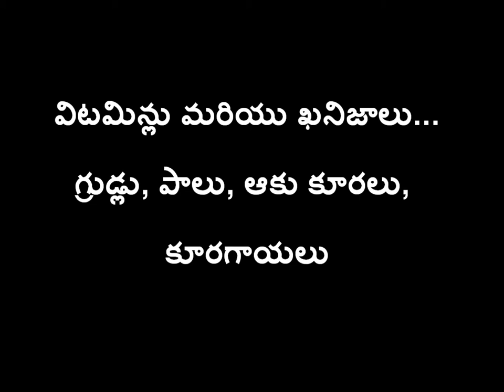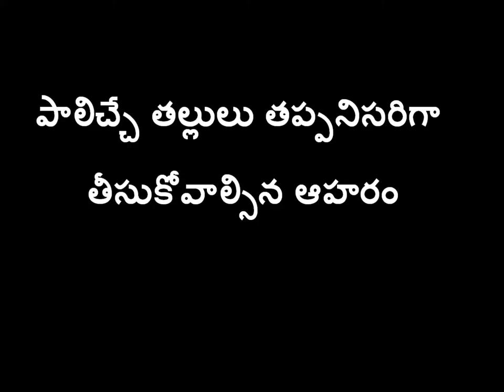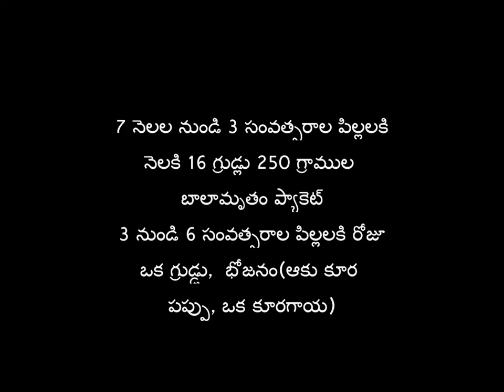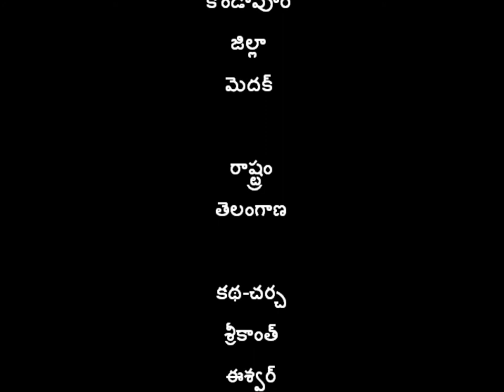Diet requirements _SERP-TS & Digital Green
The video narrates nutritional requirements for pregnant & lactating women and children below 6-years of age.